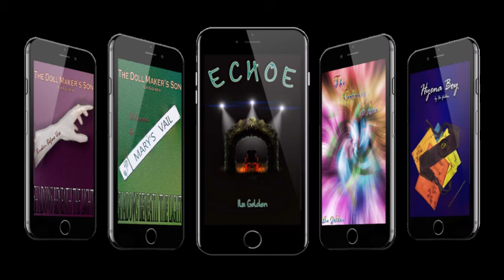Vlog 264: Jaw Problems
So, yeah, my body is being problematic again lol